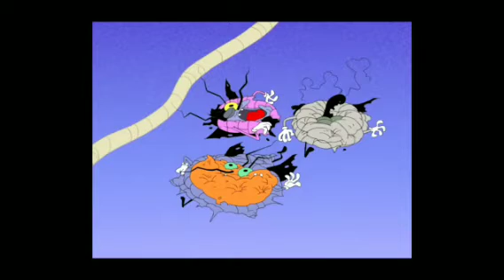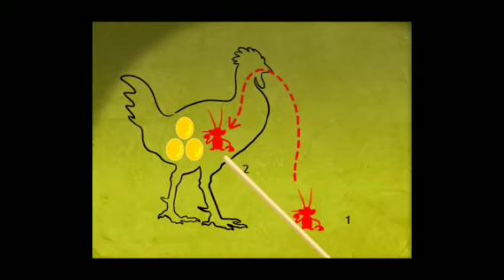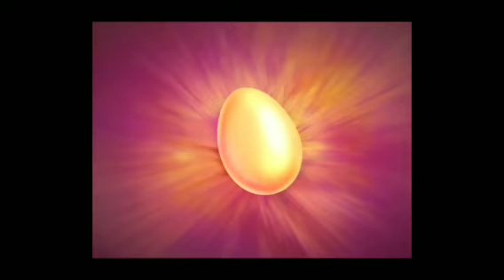S3 EP16 I Golden Egg I Oggy And the Cockroaches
(Oggy And the Cockroaches Animation)